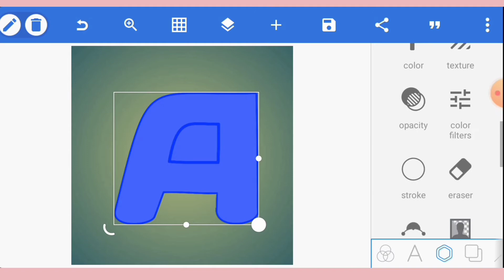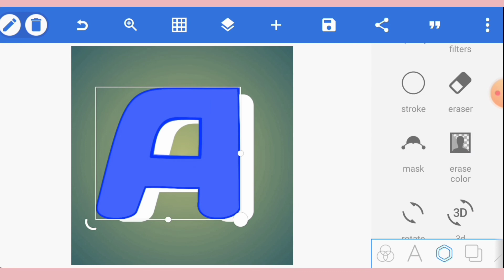Masking in Pixellab on Android. Beginner friendly tutorial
Pixellab is a free offline application that can be downloaded from play store.
It is generally used in creating dynamic graphic design works.
Remember to consistently practice

Bukola
Lagos, Nigeria
Graphic Designer

Please show me love by sharing this video to others